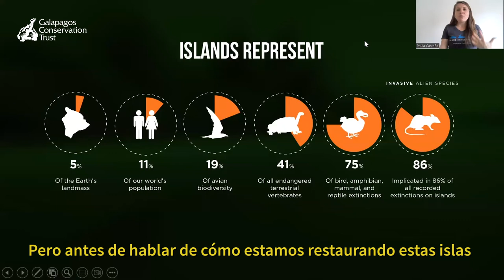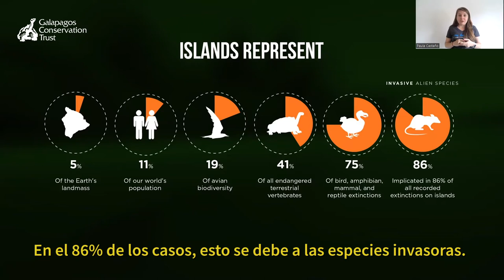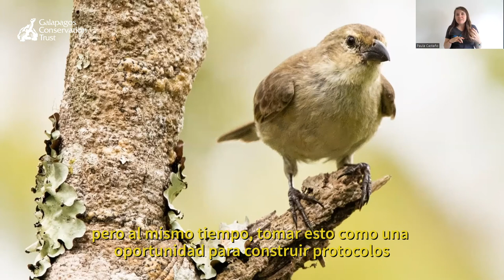Galapagos Day 2022: Paula Castaño - Bringing Birds Back From The Brink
Dr Paula Castaño is a wildlife veterinarian who has been working with Island Conservation in Galapagos since 2013, supported by GCT, to provide technical assistance to the Galapagos National Park on preventing extinctions and restoring ecosystems. At Galapagos Day 2022, she gave a talk by video on 'Bringing Birds Back From The Brink'.

La Dra. Paula Castaño es una veterinaria de fauna silvestre que trabaja con Island Conservation en Galápagos desde 2013, con el apoyo de GCT, para brindar asistencia técnica al Parque Nacional Galápagos en la prevención de extinciones y la restauración de ecosistemas. En el Día de Galápagos 2022, dio una charla por vídeo sobre "Sacar a las aves del abismo".